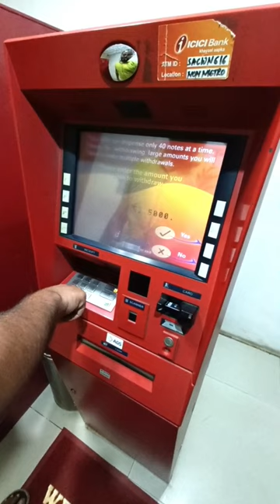Atm Cash Withdrawal 😝 Comedy Reels